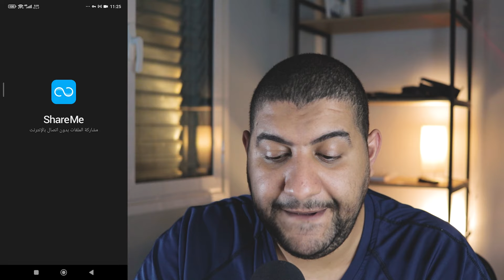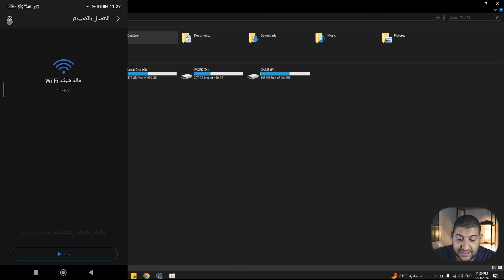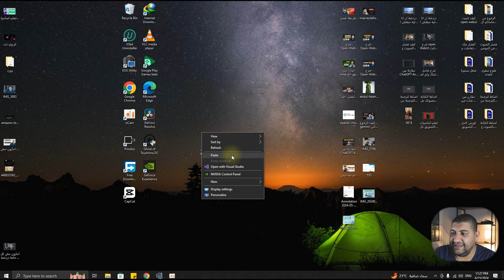ازاي تنقل أي ملف من هاتفك إلى الكمبيوتر بدون كابل بسهولة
تعرف علي طريقة  نقل أي ملف من هاتفك إلى الكمبيوتر بدون كابل بسهولة لمن يريد البدء في نقل الملفات من هاتفه الي الكمبيوتر مثل الصور و الفيديوهات و الاصوات و غيره من الامور و ايضاً العكس صحيح النقل من الكمبيوتر الي الهاتف

* حساباتي الشخصية *